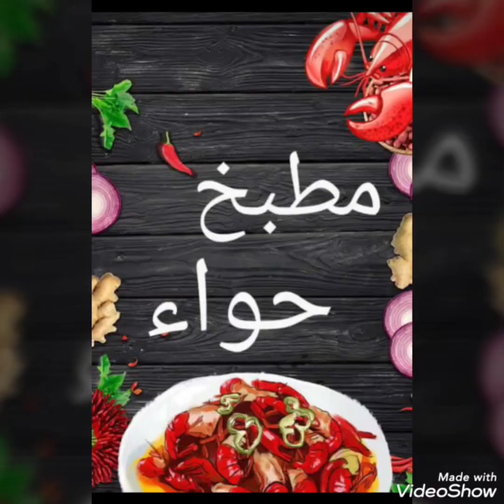سر خلطة الفراخ المقرمشه ولا كنتاكي💯🔥